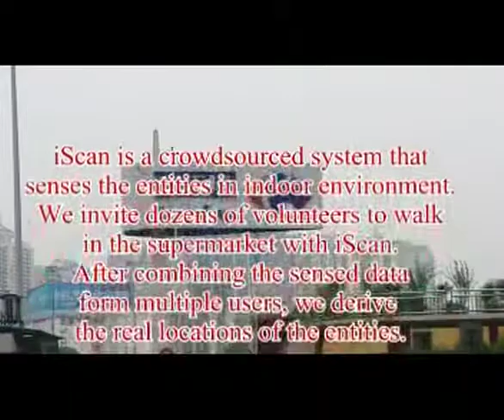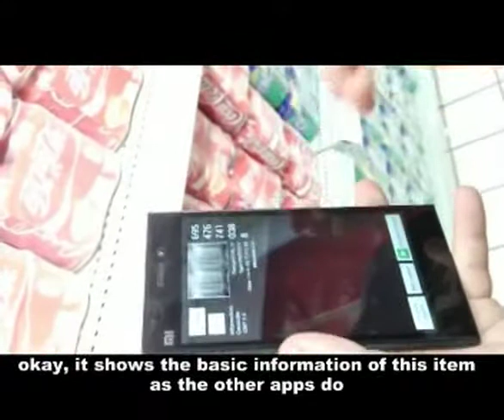iScan Demo: Entity Sensing in Supermarket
iScan is a prototype system of our work in indoor entity sensing. When the users scan the barcodes of items, their locations will be updated to the backend server to extract the real locations of those items. The scope of the entities in our study is concerted on the general entities that lack of dedicated devices, such as RFID tags. iScan is implemented in crowdsourcing form, and can be used to automatically sense the semantic information of the entities in indoor public spaces. We believe our work will further enable the indoor Location Based Services (LBS), and bring other more intelligent services to the indoor spaces.

We would like to thank the urban supermarket, Carrefour Lotus in Changsha, China, for providing the necessary supports in our experiments and implementation.